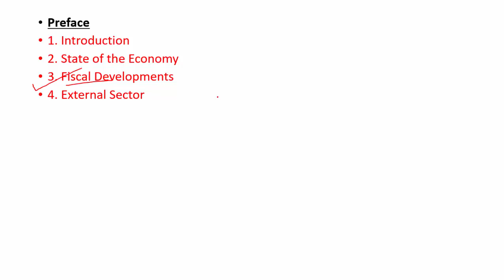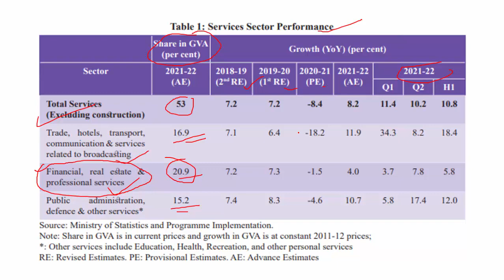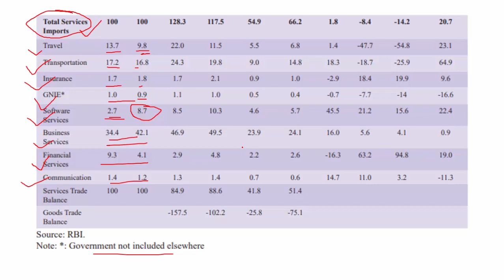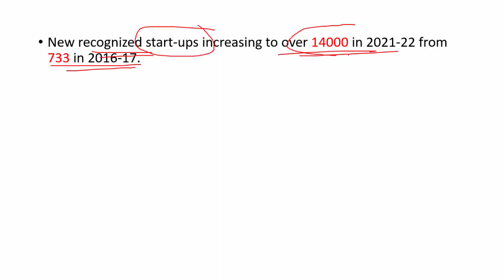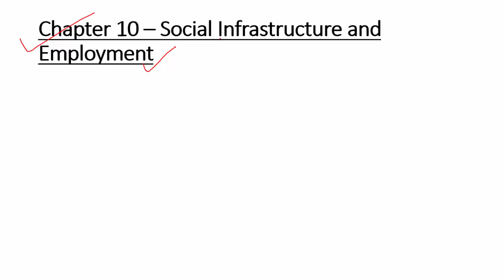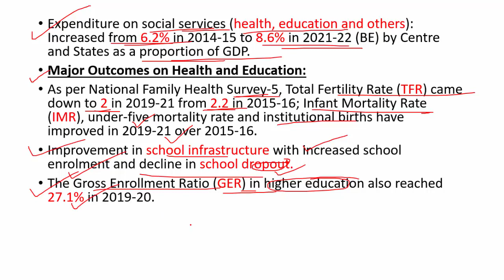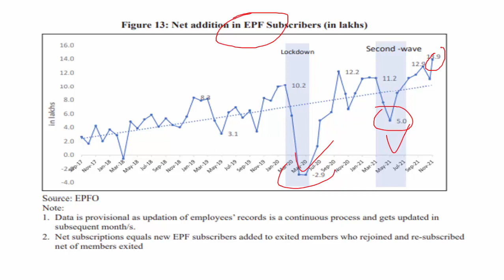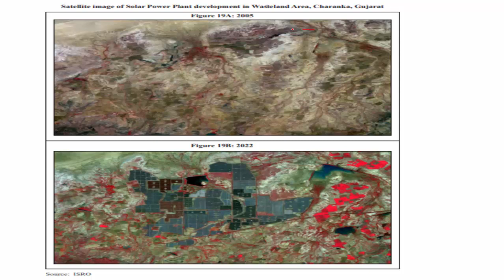Economic Survey 2021-22 Part - 6